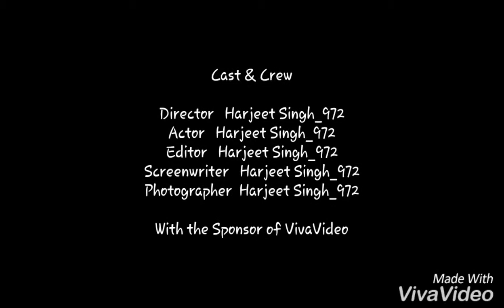Sri guru gobind singh school